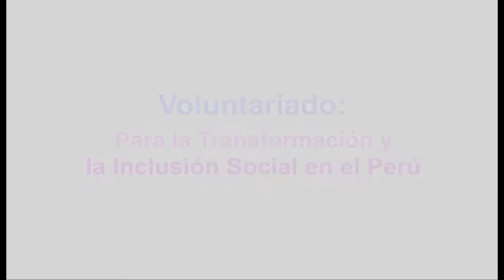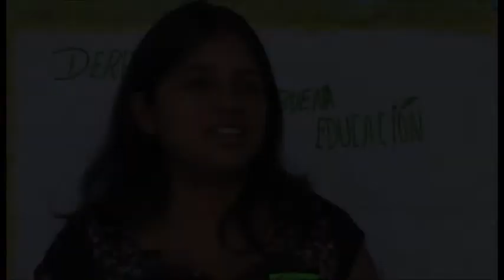"Soy voluntario"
Testimonio del trabajo voluntario en el Perú.